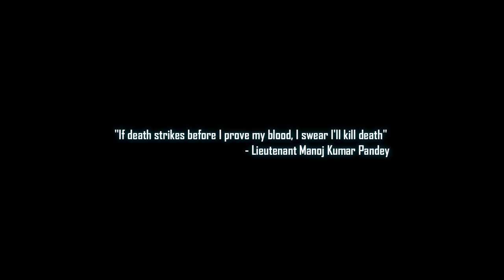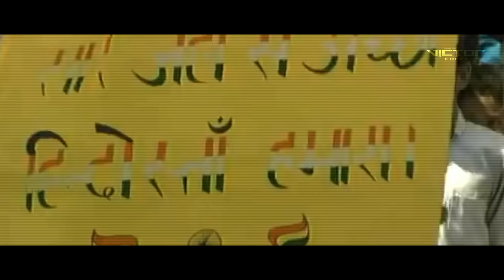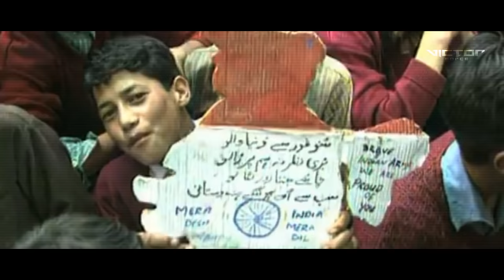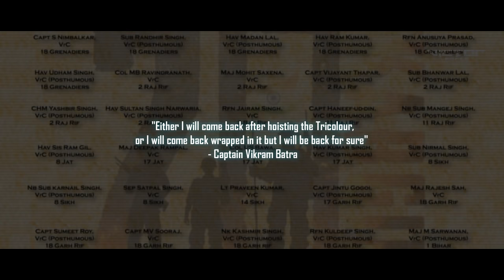Kargil Vijay Diwas - Tribute | 26 July | Operation Vijay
India launched 'Operation Vijay' to clear the Kargil sector of infiltration by Pakistani soldiers and Kashmiri militants on the Indian side of the LOC.
Here's a look at some rare visuals of the KargilWar on KargilVijayDiwas2021

VICTOR FORCE do not own all rights to these video clips. All the contents belong to their respective owners and I have repurposed them with educational and inspirational values to motivate the viewers for their passion if anyone has any issue with any image or video clip please email us on will remove that footage.